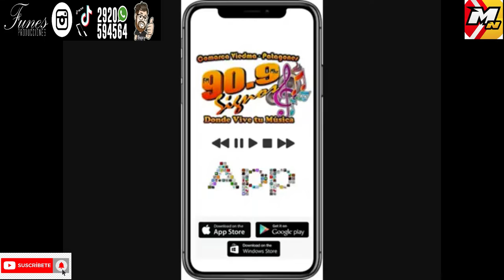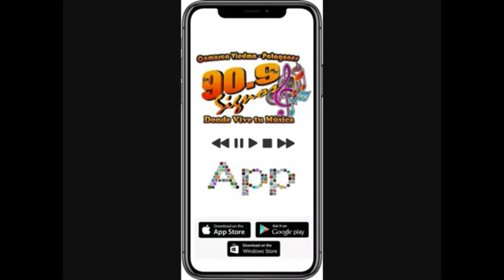Monseñor Laxague Tras los Pasos de Don Zatti